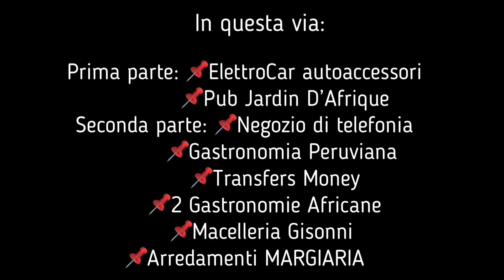VIA FELETTO, TORINO (febbraio 2021)